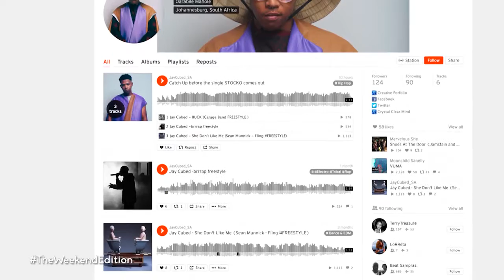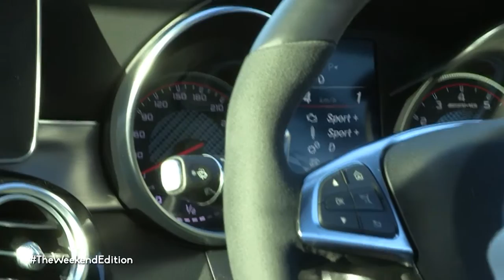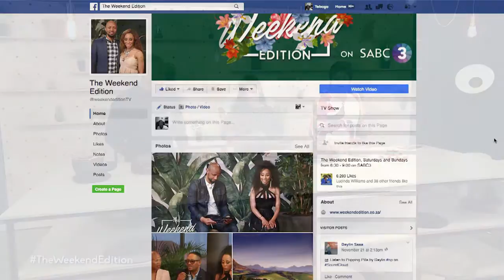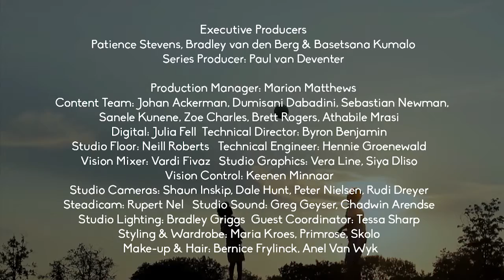The Weekend Edition Sat 10 December 2016 (S1/E43/52)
Renowned actress Kim Engelbrecht takes Girl Power to a whole new level as she puts the pedal to the metal on the racetrack and chats to Phat Joe about how she is conquering Hollywood. Jack Parow tells his story of Afrikaans rap and establishes a formidable duo with Spoken Word poet Jitsvinger as they perform their new single, "Dis BFK". With the festive season approaching, our favourite chef Jenny Morris shares her mouth-watering Christmas inspired menu.

GUESTS: Kim Engelbrecht, Jack Parow, Jitsvinger, Jenny Morris, For Black Girls Fashion Trade